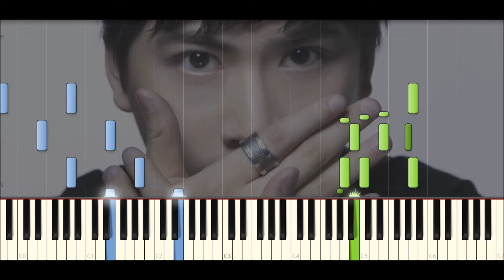♪ V.K克: Intro - Piano Tutorial